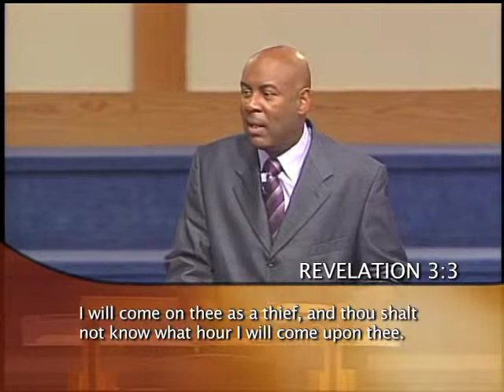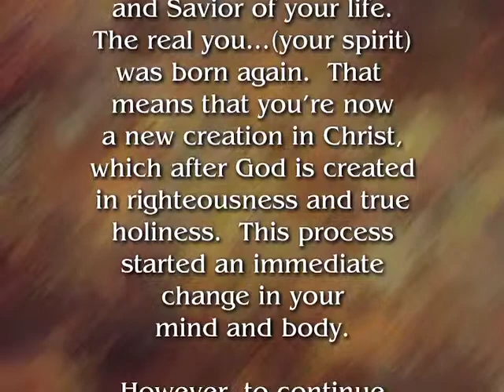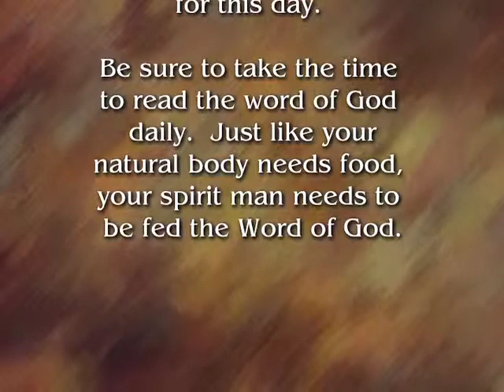Pray,Give, Go - Part 1c